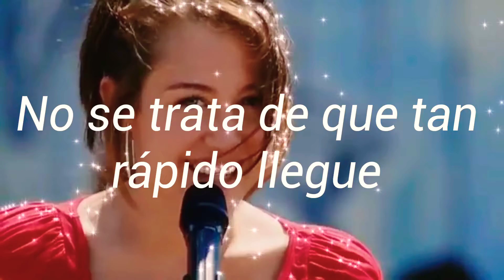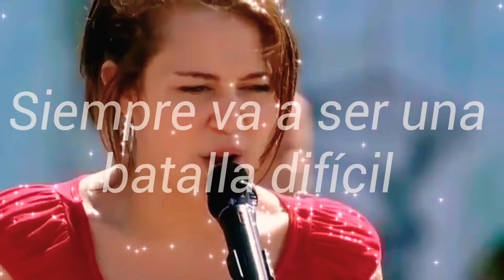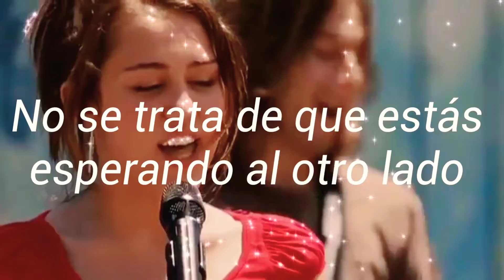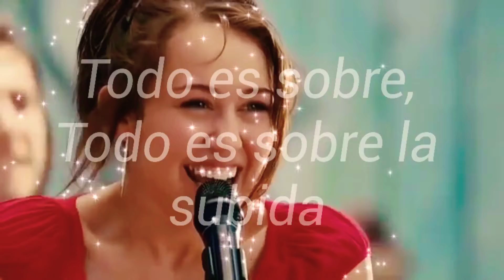The Climb - Miley Cyrus (Letra)